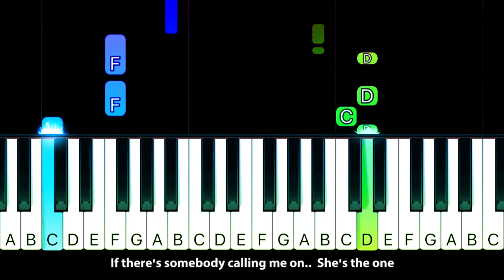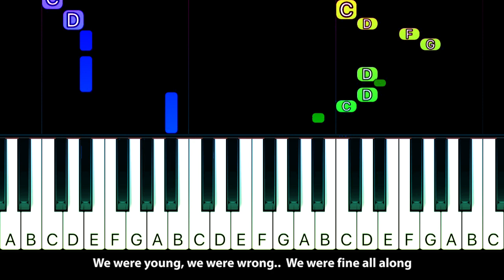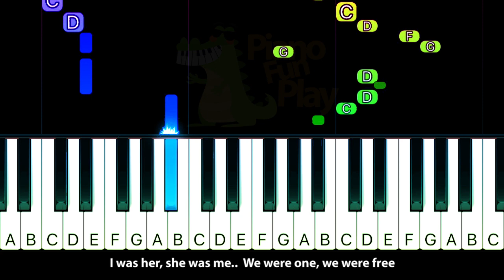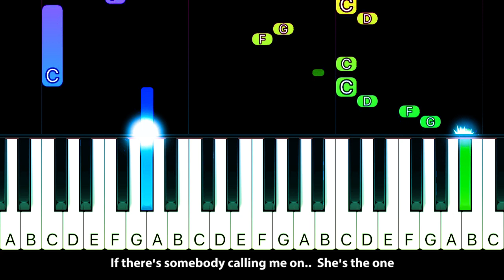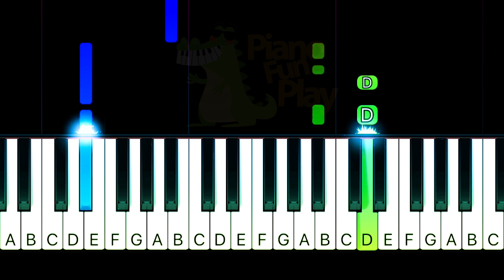Robbie Williams - She’s The One - EASY Piano TUTORIAL by Piano Fun Play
Learn how to play She’s The One by Robbie Williams on piano with this Piano TUTORIAL! Please enjoy!